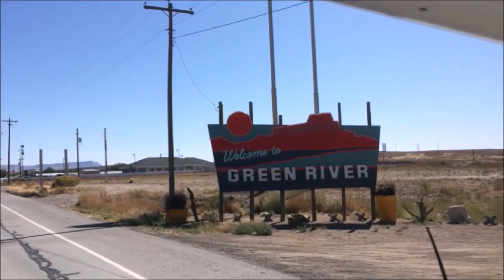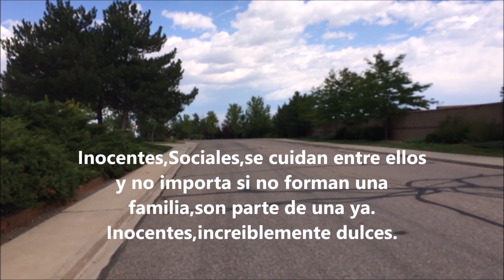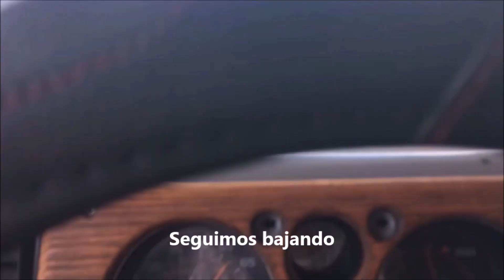Seguimos bajando buscando el sur.